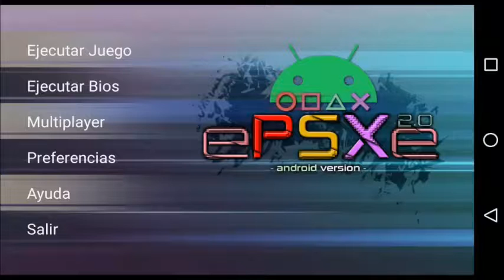Revive la nostalgia con Crash Team Racing en ePSXe en el BLU Dash X2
¿Eres un fanático de los videojuegos de carreras? ¡No te pierdas este video! En este gameplay-testing, te mostramos cómo disfrutar del clásico juego de carreras Crash Team Racing en ePSXe en el BLU Dash X2. Verás cómo funciona este emulador en un dispositivo móvil y podrás revivir la nostalgia de la era de los videojuegos de los 90. Además, te ofrecemos algunos consejos y trucos para que saques el máximo provecho de tu experiencia de juego. ¡No te lo pierdas!

Lista de características del BLU DASH X2:

Marca: BLU
Modelo: DASH X2
Sistema operativo: Android 6.0 Marshmallow
Pantalla: 5.0 pulgadas
Resolución de pantalla: 480 x 854 píxeles
Procesador: MediaTek MT6580 Quad-core 1.3 GHz
RAM: 1 GB
Almacenamiento interno: 8 GB (ampliable con tarjeta microSD)
Cámara trasera: 5 megapíxeles
Cámara frontal: 2 megapíxeles
Batería: 2,000 mAh